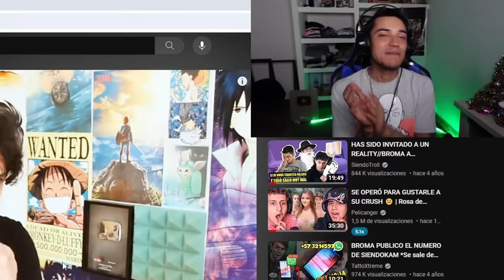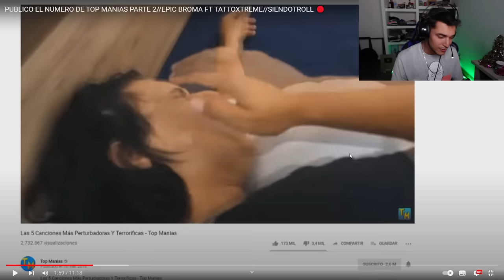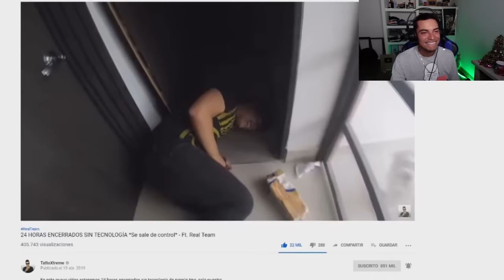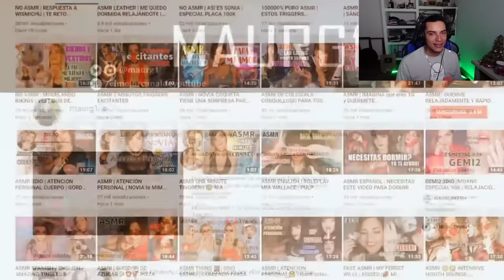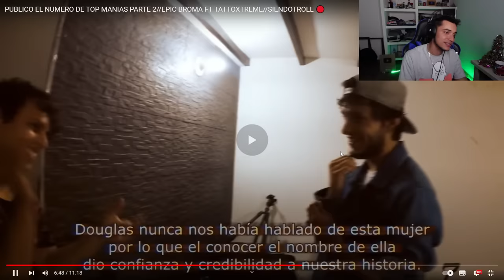LA VERDAD SOBRE LA BROMA DE MARCELA *Les cuento todo* - TATTO VLOGS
Vamos a reaccionar a la broma de Marcela, una de las mejores bromas del real team!